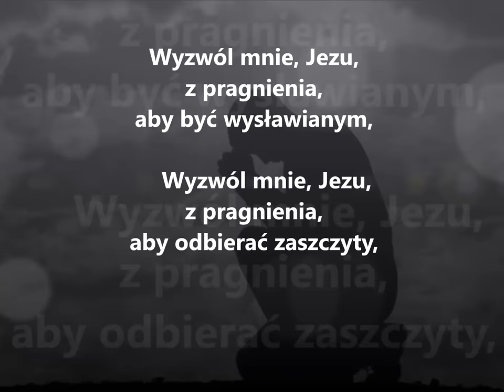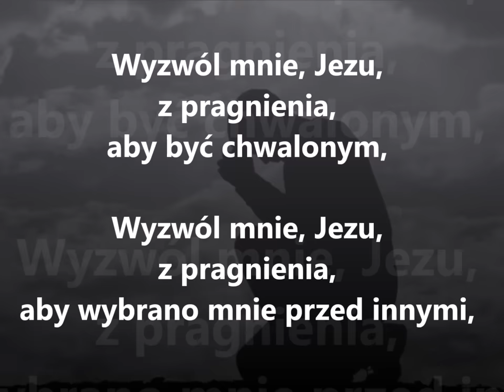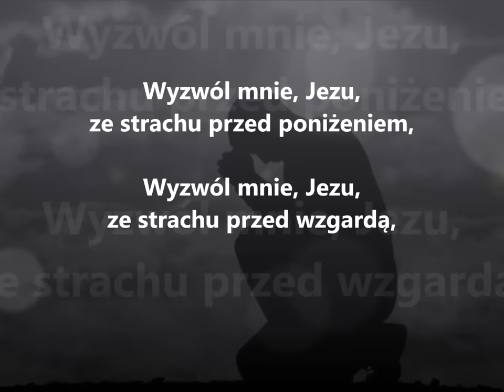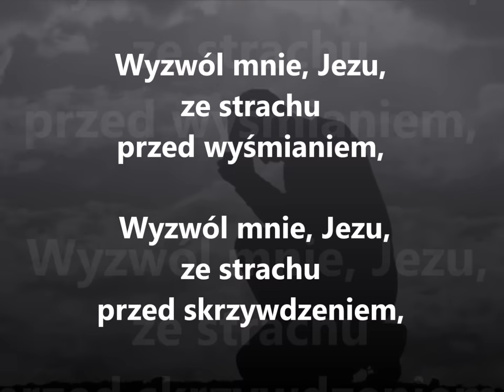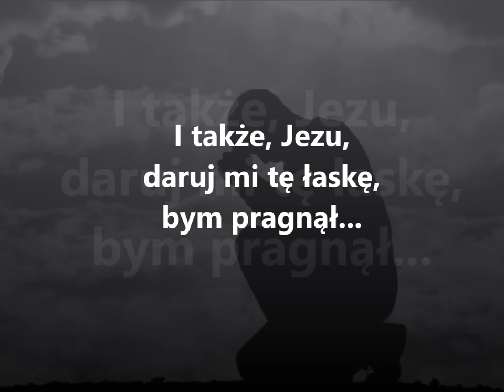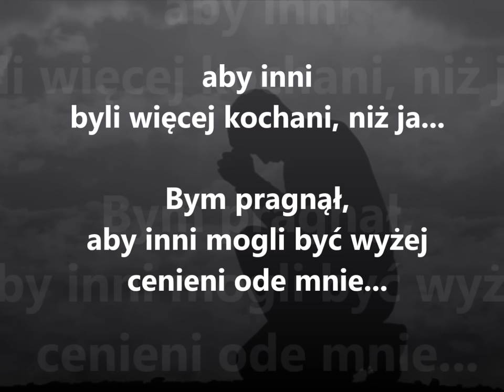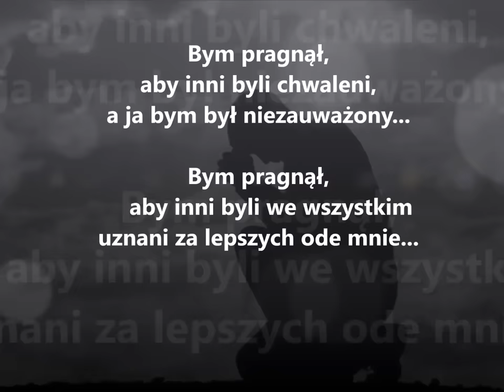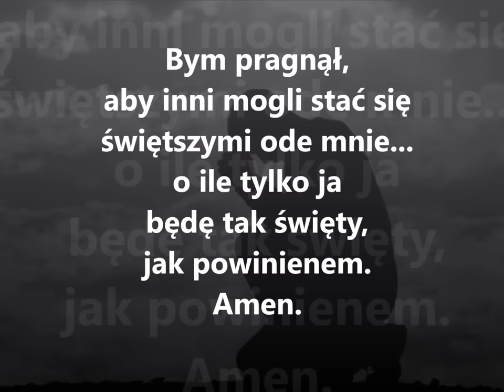Litania pokory (Tomasz à Kempis) - utwór z płyty "Przez Serce do Serca" (2020) - Michał Niemiec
TEKST: Tomasz à Kempis (lub kard. Rafael Merry Del Val - w zależności od źródła)
MUZYKA i WOKAL: Michał Niemiec
REALIZACJA, MIKS, MASTERING oraz PIANO: Mateusz Hrynkiewicz
TŁUMACZENIE na język angielski: Amourcratez Krist

Utwór z płyty "Przez Serce do Serca". Premiera albumu odbyła się 13 maja 2020 roku.

Osoby, które uważają, że takie muzyczne działania są ważne i potrzebne mogą je wesprzeć finansowo, aby pozwolić mi tym samym na dalsze swobodne ich kontynuowanie. Wsparcie można okazać na kilka sposobów, m.in:
3) poprzez darowiznę wpłacaną na konto mBank 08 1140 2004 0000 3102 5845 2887 tytułem: "darowizna"
Za każde, nawet najdrobniejsze wsparcie, bardzo serdecznie i szczerze dziękuję, Bóg zapłać!

A oto linki dostępu do wszystkich dotychczasowych albumów na różnych serwisach cyfrowych, platformach streamingowych:

1 PŁYTA: KERYGMAT MIŁOSIERNEGO, CZYLI… DAJ SIĘ POKOCHAĆ! (2016)
2 PŁYTA: GORZKIE ŻALE. TEKST, MUZYKA I EMOCJE… (2017 i 2021)
5 PŁYTA: PEWNOŚĆ NADZIEI. TERAPIA MUZYKĄ NIE TYLKO W ŻAŁOBIE (2021)
6 PŁYTA: VERE PASSUM, CZYLI... DO KOŃCA NAS UMIŁOWAŁ (2023)

Serdecznie zapraszam do korzystania z zasobów 🙂
Michał Niemiec